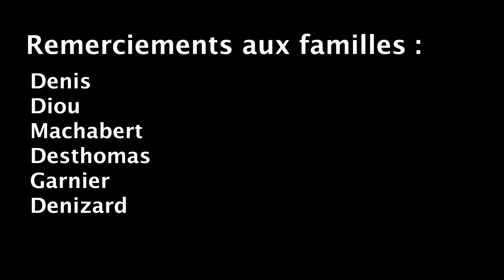Sorties scolaire Solène Paquelier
Film réalisé dans le cadre de l'atelier Cinéma sans caméra